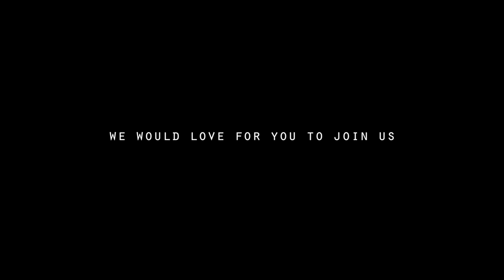NEW VLOG CHANNEL ANNOUNCEMENT!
BIG THANK YOU TO Tarte Cosmetics

Featured Music from A R I Z O N A